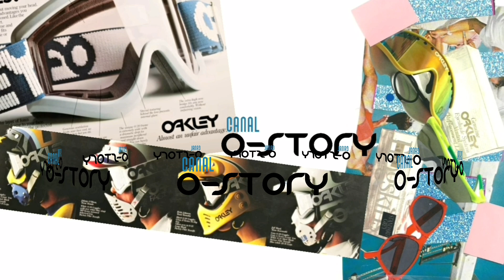A OAKLEY PROJETOU ERRADO? Qual é o defeito da ROMEO 1?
A OAKLEY ERROU O PROJETO? LEIA ATENTAMENTE!

Qual a razão das recorrentes rachaduras nas lentes do Romeo 1?

O Romeo 1 (primeiro óculos da linha XMETAL) sendo feito de titânio, material muito resistente, e sem pontos flexíveis em sua construção, significa que ele simplesmente se flexionará em qualquer ponto fraco da estrutura.

Acontece que os aros se fixam na ponte do nariz. Portanto, toda vez que esse ponto receber uma certa tensão, as lentes também acabam sofrendo essa carga, o que acabará levando fraturas por estresse.

A maneira de preservar as lentes do Romeo 1, é usando reguladores do menor tamanho e colocar e retirar como um chapéu, pelo topo da cabeça.

Isso reduz enormemente o estresse nas lentes, pois as hastes dificilmente se alargam dessa maneira, ao contrário do que acontece se forem puxados para a frente do rosto no método usual.

Todos os XMETAL devem ser colocados e retirados desta forma, pois a tensão da ponte do nariz é reduzida, assim aumentando e muito os intervalos de manutenção e ajustes.